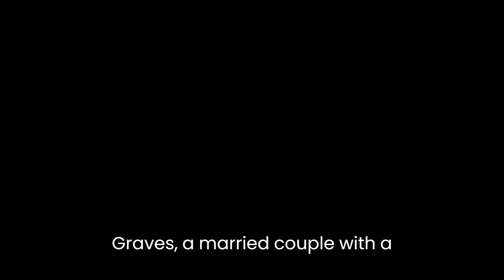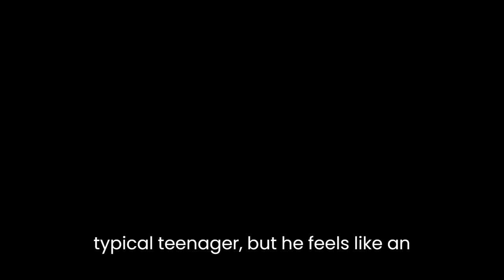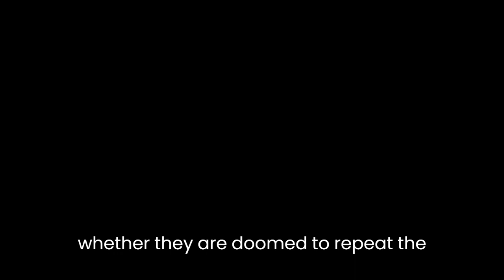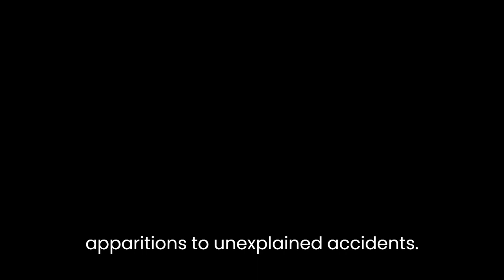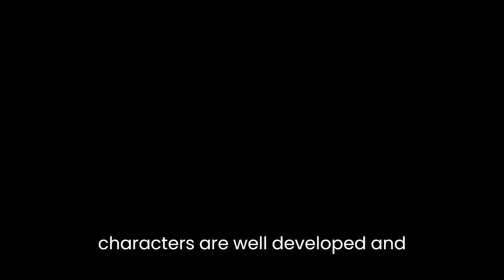"The Book of Accidents" By Chuck Wendig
"The Book of Accidents" by Chuck Wendig is a thrilling and captivating novel that explores themes of family, destiny, and the supernatural. It tells the story of Nate and Maddie Graves, a married couple with a teenage son, Oliver. After years of estrangement, Nate returns to his hometown to care for his ailing father. The family's arrival in town sets off a chain of events that reveal a dark family history and a destiny that they cannot escape.The novel is narrated from multiple perspectives, providing an in-depth look at the various characters' thoughts and motivations. The first-person point of view allows the reader to experience the story through the eyes of Nate, Maddie, and Oliver, creating a sense of intimacy and connection with the characters. It also allows the author to explore the different aspects of each character's personality and motivations, providing a layered and complex portrayal of each character.One of the most prominent themes in the novel is family. The Graves family is at the heart of the story, and their relationships with each other are explored in depth. Nate and Maddie's marriage is strained, and they struggle to connect with each other, even in the face of supernatural danger. Oliver is a typical teenager, but he feels like an outsider in his family, haunted by a sense of unease that he can't quite explain. As the novel progresses, the family's bonds are tested, and they must come together to face the horrors that have plagued their family for generations.Another key theme in the novel is destiny. The Graves family has a long and dark history, and it becomes clear that they are bound by fate to repeat the mistakes of their ancestors. The novel explores the idea of whether individuals can break free from their destiny or whether they are doomed to repeat the past. Wendig does an excellent job of weaving this theme throughout the narrative, creating a sense of inevitability and tension that drives the story forward.The supernatural elements of the novel are also a significant aspect of the story. Wendig creates a world where the supernatural exists alongside the mundane, blurring the lines between reality and fantasy. The novel is filled with eerie and unsettling scenes, from mysterious apparitions to unexplained accidents. The supernatural elements of the story are grounded in a sense of realism, making them all the more terrifying.The pacing of the novel is excellent, with Wendig creating a sense of tension and unease from the very first page. The story is filled with unexpected twists and turns, keeping the reader on the edge of their seat throughout. The various plot threads are woven together seamlessly, creating a complex and satisfying narrative that comes together in a thrilling climax.In terms of the writing, Wendig's prose is descriptive and evocative, painting a vivid picture of the characters and the world they inhabit. His use of language is rich and imaginative, creating a sense of atmosphere and mood that adds to the tension of the story. The characters are well-developed and nuanced, with Wendig providing an excellent portrayal of the family's dynamics.In conclusion, "The Book of Accidents" is a superbly crafted novel that combines elements of horror, suspense, and family drama to create a unique and engaging story. The characters are well-drawn, the writing is evocative, and the pacing is excellent. The novel explores themes of family, destiny, and the supernatural, creating a compelling and thought-provoking narrative. Wendig has once again demonstrated his skill as a writer, crafting a novel that is both thrilling and emotionally resonant.